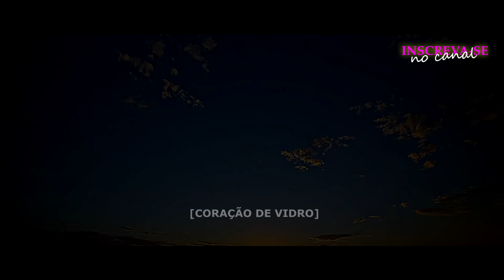A HISTÓRIA DE MANU E RODRIGO / PARTE 5 | [comentada].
NOVELA: A VIDA DA GENTE - 2011 - REDE GLOBO

MUSICA🎶: